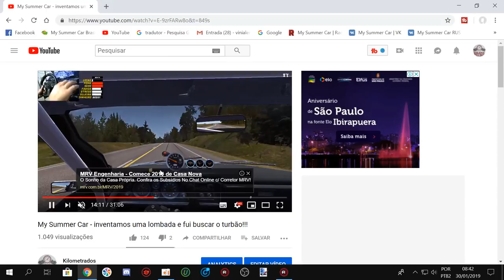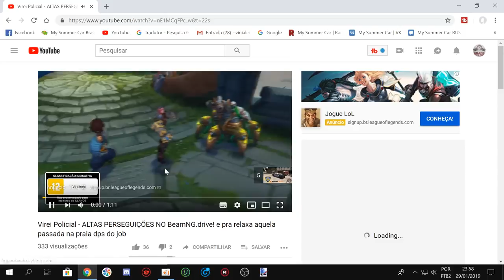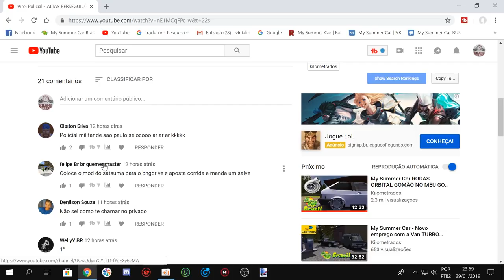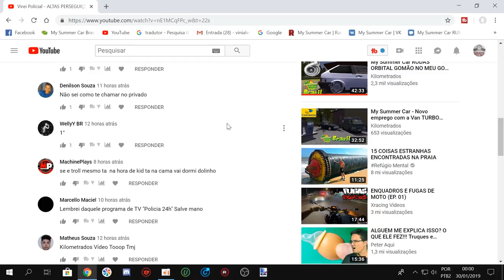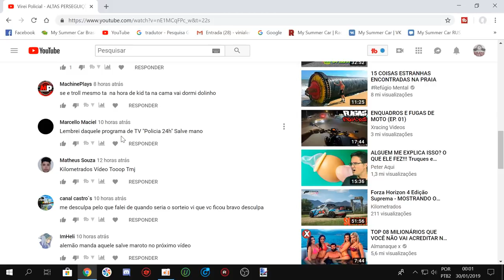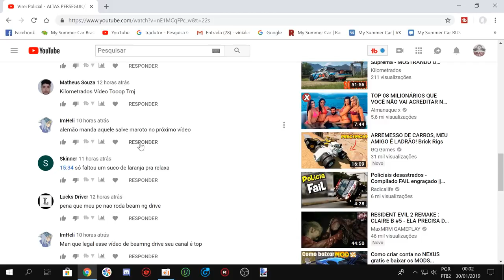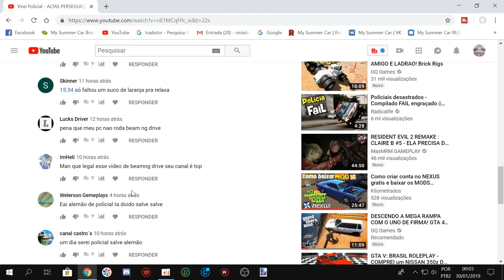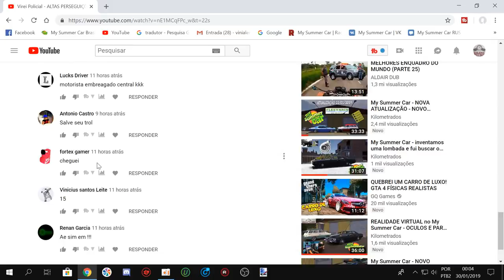Motivos para não querer jogar na BETA MY SUMMER CAR + liberação de monetização com 3 meses de canal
Motivo para não querer jogar na BETA - MY SUMMER CAR + liberação de monetização com 3 meses de canal

O my summer car é o jogo mais perfeito que já joguei porem eles tão deixando muito a desejar com otimização e dando prioridade para bobagens como novo trabalho de panfleto e esqueceram do foco do jogo que montar e customizar um carro, ate os personagens que nos tiramos os rachinhas sumiram na nova atualização e se eu quisesse entregar panfleto e coletar bosta faria isso na vida real que pelo menos eu estaria ganhando um troco e não perdendo mais fps que é uma coisa que o jogo já não tem! sem contar que adicionaram mais casas desnecessarias e personagens zumbis que comem e muito o FPS do jogo! eu tenho uma Maquina que roda CS GO a 1200 fps comprovados na NoLag e não MSC meu maximo ate hoje foi 170 usando o improve que por sinal tambem parou de funcionar na nova atualizacao de janeiro de 2019 !

Então pra vc que tem o jogo baixado não desanime pois parece que o criador não esta dando prioridade nenhuma pra quem tem o jogo original pela Steam e esta preocupado em colocar luz na geladeira e trabalho de panfleteiro onde se gasta mais com gasolina e comida do que se ganha entregando aquela merda no mapa inteiro!

Fica aqui minha indignação e agora eu sei o pq esse jogo tão perfeito é tão pouco divulgado quanto otimizado!

EQUIPE KILOMETRADOS

➨ OS INSANOS

CANAIS PARCEIROS